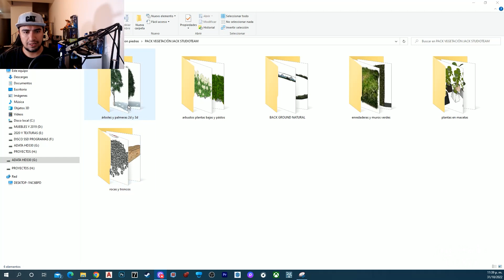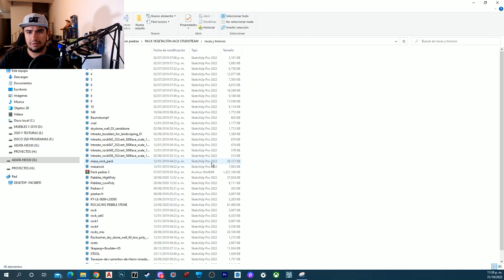COMPARTIENDO MI BIBLIOTECA DE VEGETACIÓN PARA SKETCHUP A MIS MECENAS EN PATREON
▼Si te han servido mis videos regálame una donación a mi paypal o a mi patreon si esta en tus posibilidades▼
▼GRACIAS▼
LINK NOTICIA 23